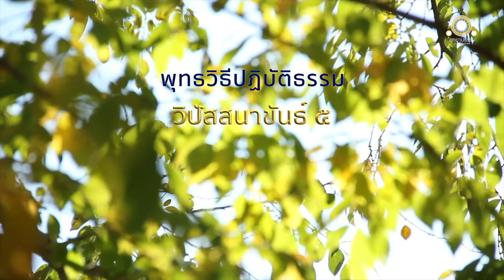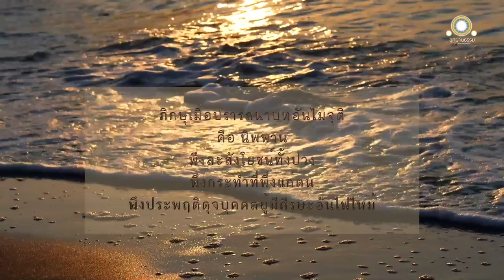วิปัสสนาขันธ์ ๕ | เบญจขันธ์เปรียบด้วยเพชฌฆาต | เผณปิณฑสูตร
วิปัสสนาขันธ์ ๕
เผณปิณฑสูตร

พระพุทธเจ้าผู้เป็นเผ่าพันธุ์แห่งพระอาทิตย์ ทรงแสดงแล้วว่า

รูปอุปมาด้วยกลุ่มฟองน้ำ
เวทนาอุปมาด้วยฟองน้ำ
สัญญาอุปมาด้วยพยับแดด
สังขารอุปมาด้วยต้นกล้วย
และวิญญาณอุปมาด้วยกล

ภิกษุย่อมเพ่งพิจารณาเห็นเบญจขันธ์นั้นโดยแยบคายด้วยประการใด ๆ เบญจขันธ์นั้น ย่อมปรากฏเป็นของว่าง เป็นของเปล่า ด้วยประการนั้น ๆ

ก็การละธรรม ๓ อย่าง อันพระพุทธเจ้า ผู้มีปัญญาดังแผ่นดิน ปรารภกายนี้ทรงแสดงแล้ว

ท่านทั้งหลายจงดูรูปอันบุคคลทิ้งแล้ว อายุ ไออุ่น และวิญญาณย่อมละกายนี้เมื่อใด เมื่อนั้น กายนี้อันเขาทอดทิ้งแล้วย่อมเป็นเหยื่อแห่งสัตว์อื่น หาเจตนามิได้ นอนทับถมแผ่นดิน นี้เป็นความสืบต่อเช่นนี้ นี้เป็นกลสำหรับหลอกลวงคนโง่  เบญจขันธ์เพียงดังว่าเพชฌฆาตผู้หนึ่ง เราบอกแล้ว สาระย่อมไม่มีในเบญจขันธ์นี้

ภิกษุผู้มีความเพียรอันปรารภแล้วมีสัมปชัญญะ มีสติ พึงพิจารณาขันธ์ทั้งหลายอย่างนี้ ทั้งกลางวัน ทั้งกลางคืน

ภิกษุเมื่อปรารถนาบทอันไม่จุติ (นิพพาน) พึงละสังโยชน์ทั้งปวง พึงกระทำที่พึ่งแก่ตน พึงประพฤติ ดุจบุคคลผู้มีศีรษะอันไฟไหม้ ดังนี้